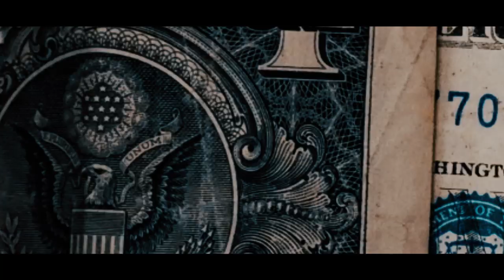Burchwood Tez F/ Lil Queze - Carbons & Gloks(Official Video) Shot